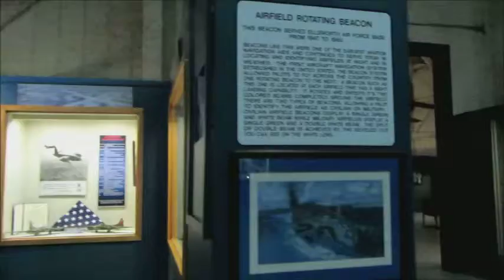South Dakota Air & Space Museum (Ellsworth Airforce Base) 2013 Tour